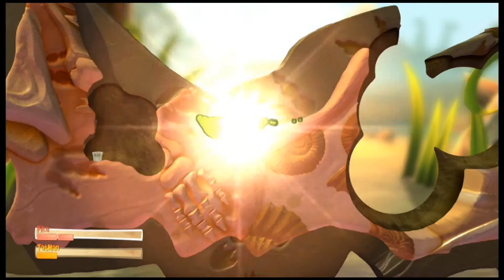worm war one- three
I should play splatoon again.